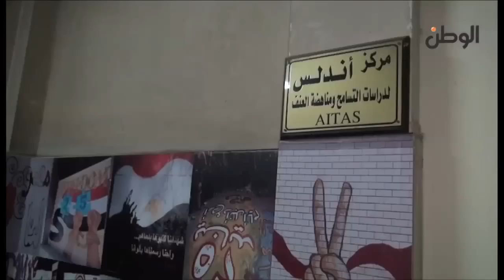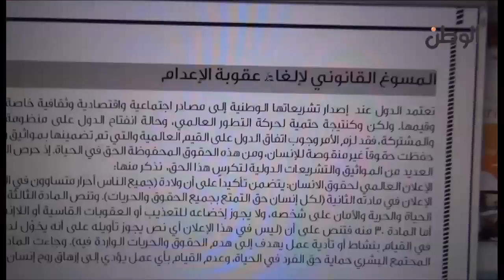الوطن | كيف ترى المنظمات الحقوقية عقوبة اعدام مبارك ؟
جريدة الوطن
جريدة يومية مستقلة
 كيف ترى المنظمات الحقوقية عقوبة اعدام مبارك ؟